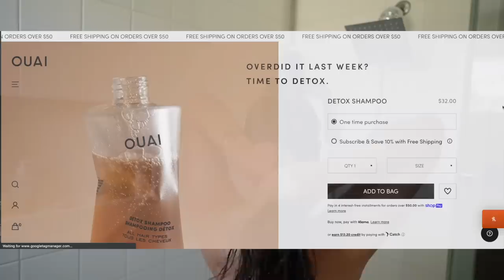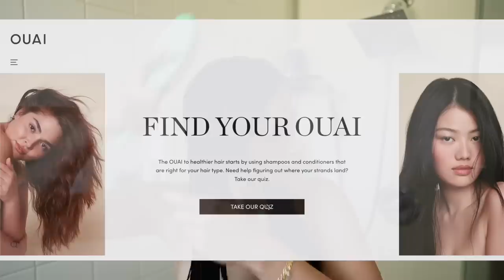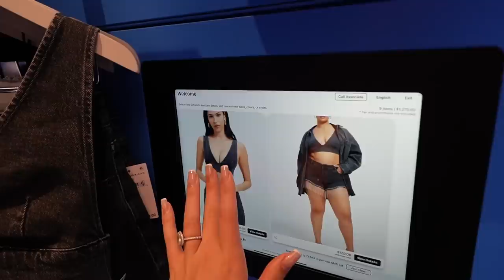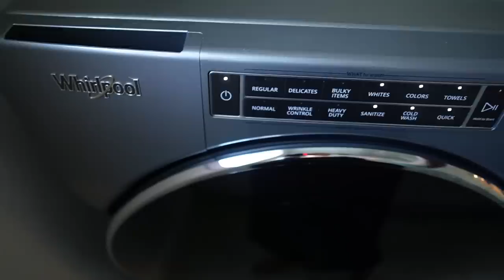DAY IN MY LIFE AS A MOMMY♡ I'm So Over Being Sick, Family Pool Day, Get Ready With Me, Shop With Me!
Amazon Dress (size M)
Free People Dress
Good American Jumpsuit
Good American 90s Jump